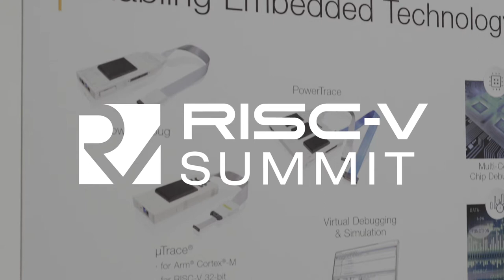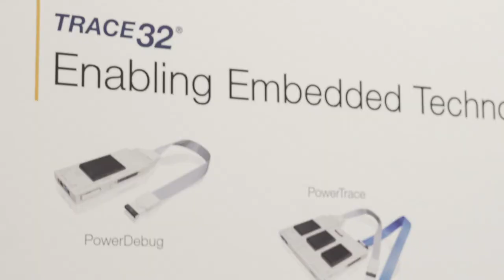Lauterbach Interview at RISC-V Summit NA 2022